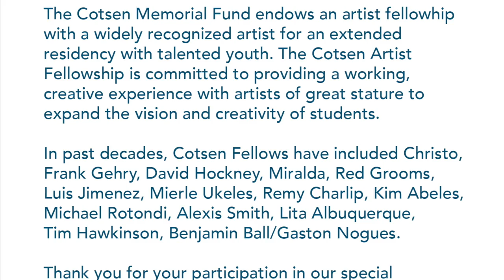Barnsdall Arts Cotsen Residency with Laura Owens: Culminating Exhibit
Barnsdall Arts' Cotsen Master Fellowship is committed to providing an extended working, creative experience with artists of great stature to inspire talented young students. This video is a virtual exhibit of the works done by a diverse group of twelve high school students under the direction of Laura Owens in the workshop "Draw. Carve. Print. Paint." in 2020.

In past decades, Cotsen Fellows have included Christo, Frank Gehry, David Hockney, Miralda, Red Grooms, Luis Jimenez, Mierle Ukeles, Remy Charlip, Kim Abeles, Michael Rotondi, Alexis Smith, Lita Albuquerque, Tim Hawkinson, and Benjamin Ball/Gaston Nogues.